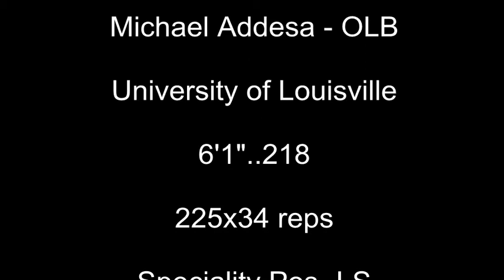Michael Addesa U/L Outside Linebacker/Long Snapper